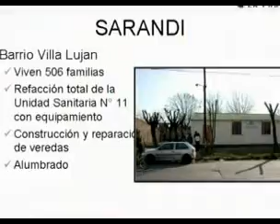EL GOBERNADOR SCIOLI ENTREGA MIL ESCRITURAS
El gobernador Daniel Scioli cerró este mediodía en Almirante Brown un recorrido por el conurbano que incluye, entre hoy y mañana, la visita a ocho distritos, en el marco de un plan de mil entregas de escrituras. Scioli otorgó hoy 169 escrituras en Berazategui, 155 en Quilmes, 101 en Avellaneda y  91 en el municipio de Almirante Brown. Mañana hará lo propio en los distritos de Merlo, San Miguel, Malvinas Argentinas y Tigre